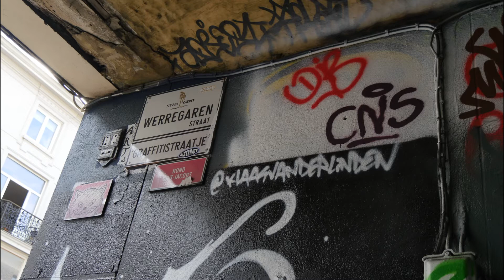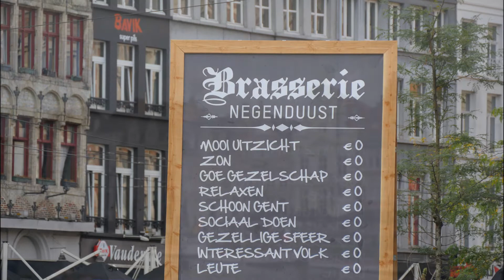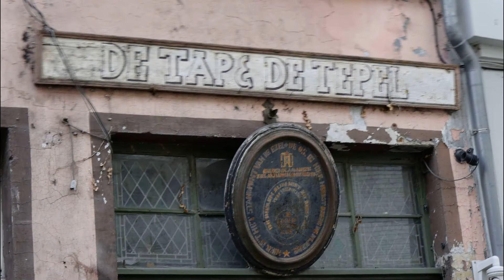De stad Gent (deel 2)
Hier beginnen we met de bezichtiging van het Gravensteen in Gent.